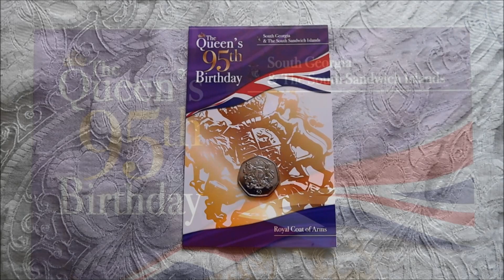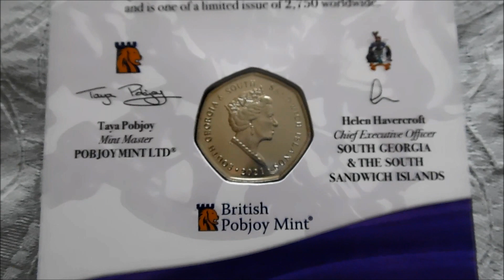The Queen's 95th Birthday 'Royal Coat of Arms' 50p Coin!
Pobjoy Mint have now released the 4th and final 50p coin in their Queen's 95th Birthday series, so let's take a look at the Royal Arms design.